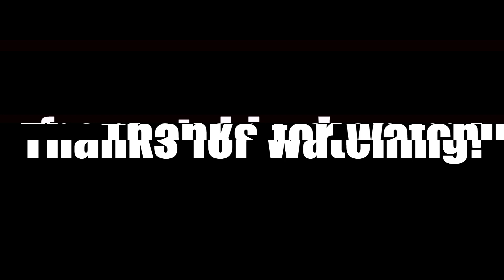PARADISE DRAG STRIP-One of the OLDEST in the USA!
Drag racing action at Paradise Drag Strip in Calhoun, GA. From old school gassers to modern imports, you'll see it all there!